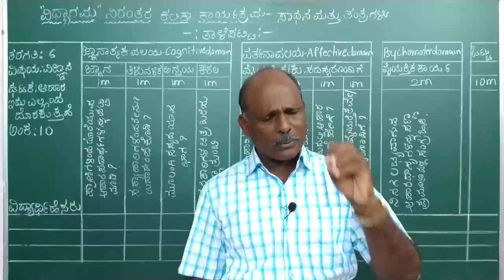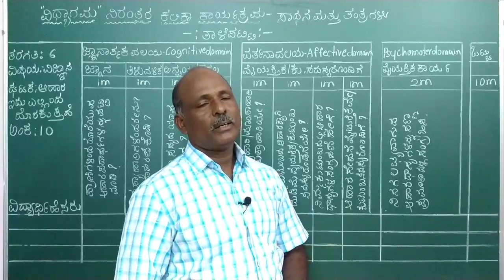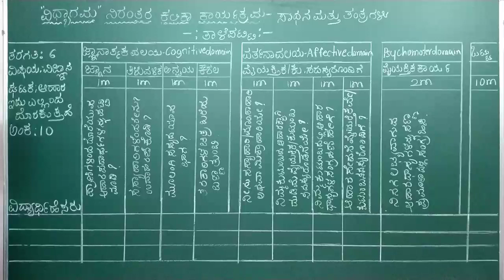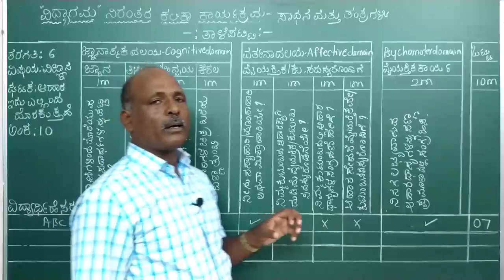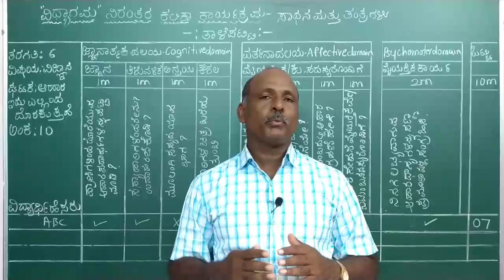ವಿದ್ಯಾಗಮ --9 . ಸಾಧನ ಮತ್ತು ತಂತ್ರ | Vidyagam - 9 | Tools &Techniques | By CCE Narasimahmurthy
Hello Everyone.